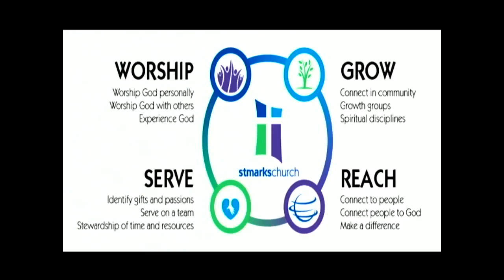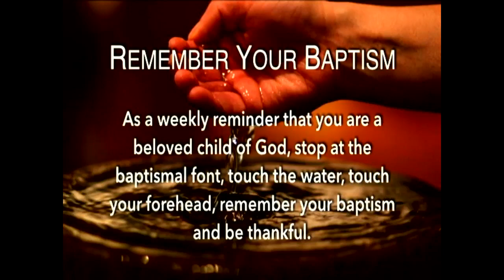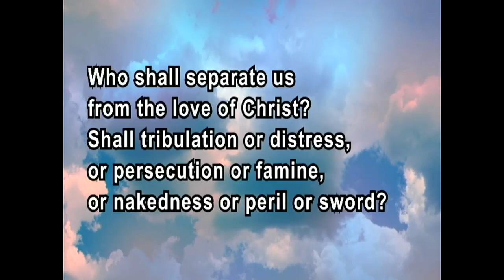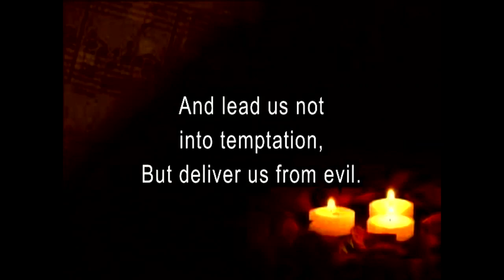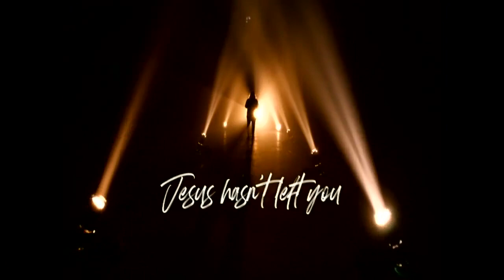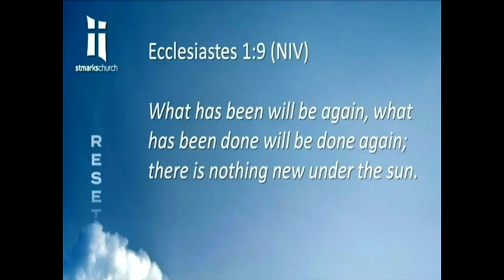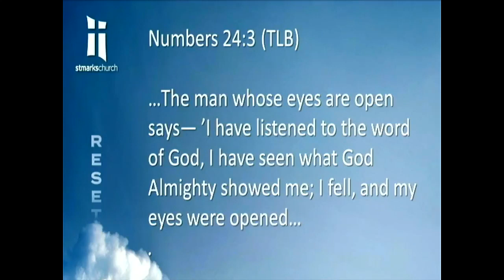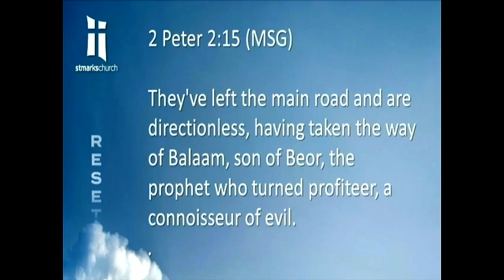010823 - RESET - A fresh Start for a New Year. St. Marks Church Worship Livestream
In this series we will RESET - our vision, values, purpose, priorities, and our spiritual pathway as we seek to align our lives with God's best plan for us.